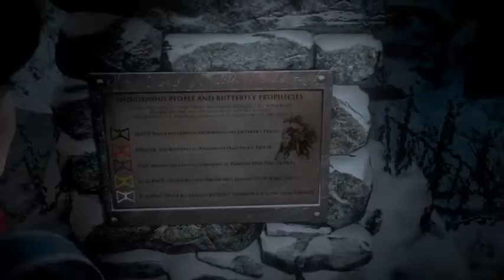Until Dawn - Kill Everyone Playthrough - Part 1